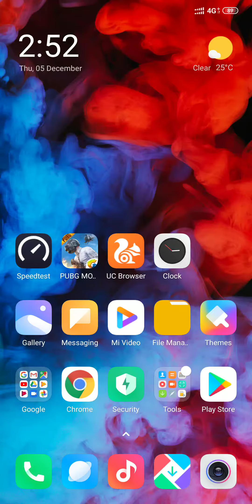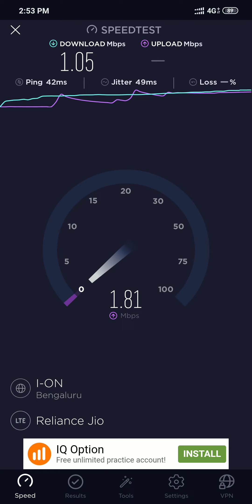Reliance Jio worst network and speed in old airport road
Over jio service is worst. Not at all recommended. It is better to have 2G internet connection instead of jio 4G.